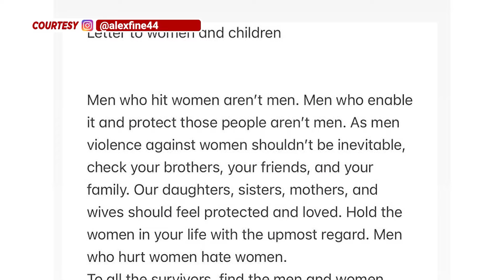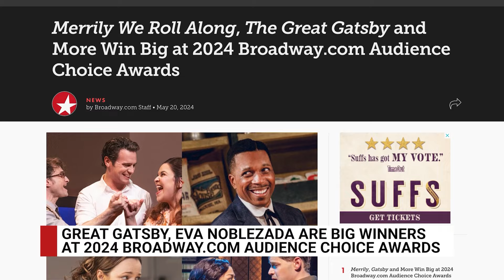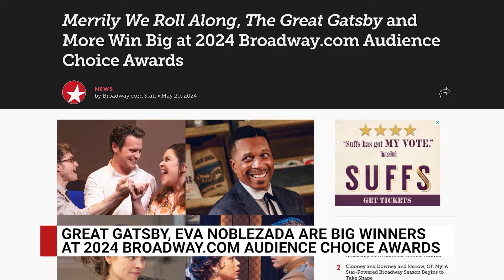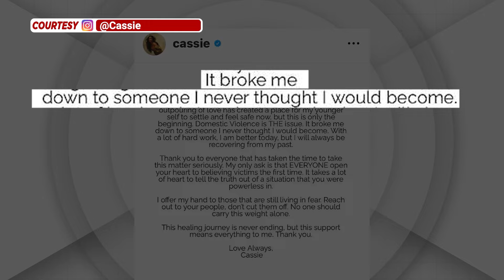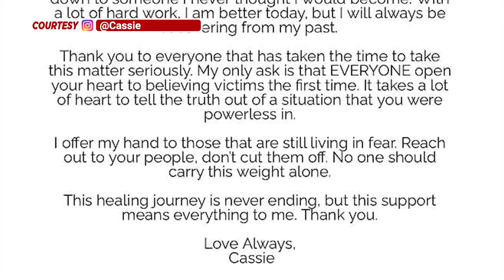TFC News Now North America Recap | May 20-24, 2024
Catch this week's reports on TFCNewsNow North America.